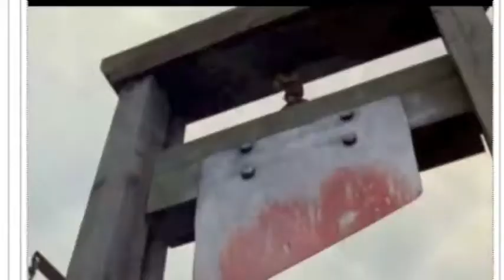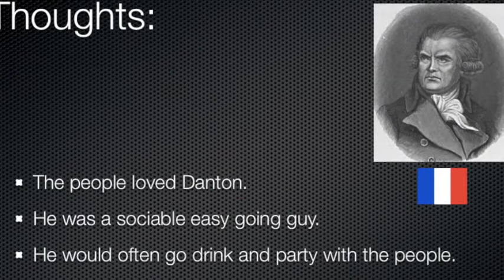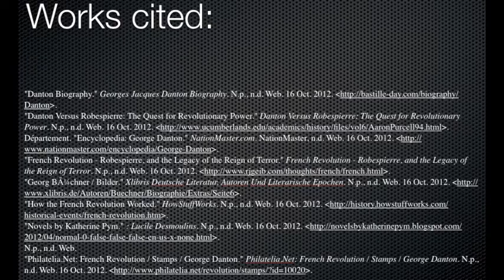George Danton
Mr. Chings World History video. French revolution